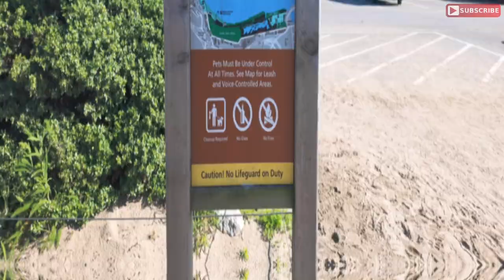Eric B’s Daily Vlogs #931 - Watching the Wind and Kite Surfers at Crissy Field Beach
Join me in Eric B’s Daily Vlogs #931 for an exhilarating day at Crissy Field Beach, where I capture the thrilling spectacle of wind and kite surfers with the unparalleled precision and stability of the DJI Osmo Pocket 3. As I immerse you in the dynamic energy of the beach, the Osmo Pocket 3 brings to life the electrifying scenes of surfers harnessing the wind and waves. This vlog promises an enthralling and visually stunning experience, offering viewers a front-row seat to the mesmerizing artistry of wind and kite surfing, expertly captured with the remarkable capabilities of the DJI Osmo Pocket 3. Don't miss this captivating episode as I guide you through the adrenaline-fueled world of wind and kite surfers at Crissy Field Beach, offering an electrifying peek into this vibrant and thrilling coastal haven.

Shot in 4k 24 FPS D-Log M
MIC: Dii Mic 2 with DJI Lavalier